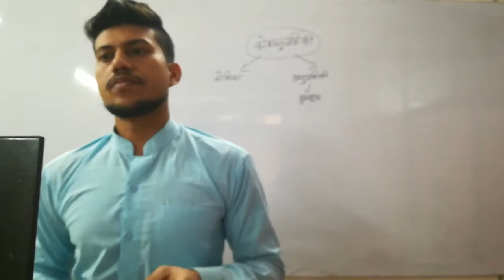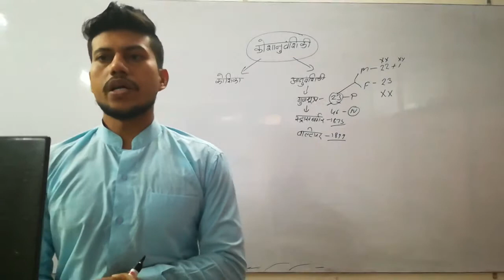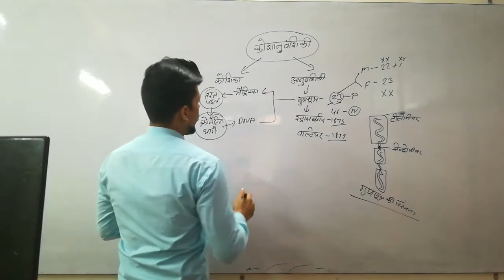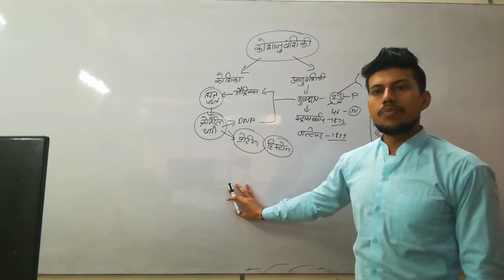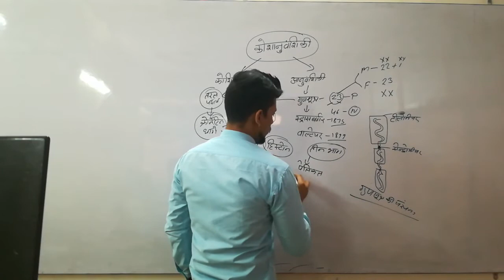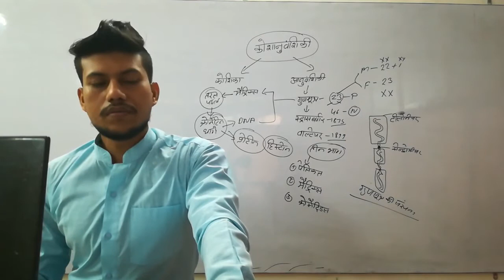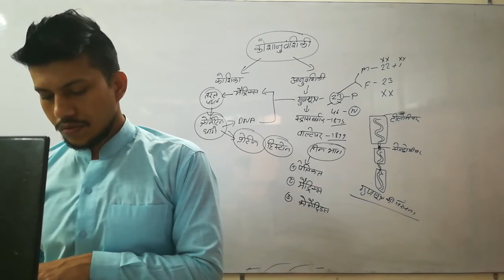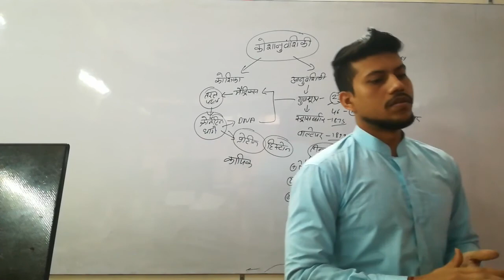SCIENCE CLASS 11 CHROMOSOME